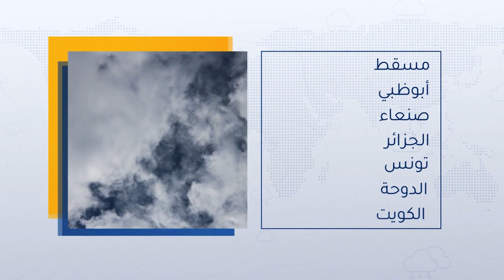طقس العرب - السعودية | النشرة الجوية الرئيسية | السبت 2-4-2022